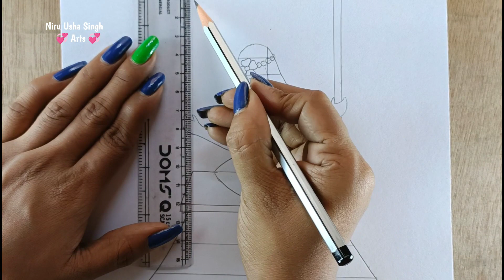Easy Way to Draw a Girl on Swing step by step For beginners || Girl on Swing drawing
_____Music credit 🎶___________

Drawing
drawing girl
Barbie drawing
Doll drawing
How to draw a girl
girl drawing
girls drawing
lehenga drawing
drawing drawing
drawing Barbie
art girl
Barbie drawing easy
drawing dress
Barbie drawings
barbie drawing
design drawing
doll drawing
easy girl
draw barbie
drawing a girl
drawing doll
drawing doll girl
drawing easy
drawing girls
drawing of girl
drawings
dress design drawing
dress drawing
fashion illustration drawing
home drawing

drawing lehenga
drawing sketch

girl sketch
girls sketch
how to draw a girl with beautiful dress
mandala art
pencil drawing
pencil drawing girl backside
traditional drawing
traditional dress

How to draw a fashion girl | Girl Drawing | Dress Design drawing model | Barbie drawing | Drawings
How to draw sri Mahalaxmi Devi drawing day 7
A Girl with Beautiful Dress || How to draw a Girl with Beautiful Traditional Dress || Girl Dress
How to Draw a girl beautiful girl Doing yoga Girl Drawing

drawing girl
girls drawing
drawing
girl drawing
barbie drawing
niru usha Singh arts
shading drawing
art girl
barbie girl drawing
beautiful girl art
draw
drawing drawing barbie
drawing easy girl
drawing of
drawing pencil
drawing sketch
drawing for girls
easy drawing girls
girl art
How to draw dress design
lehenga girl drawing
mandala girl drawing
mandala art girl dress
pencil sketch
backside pencil
barbie barbie drawing
barbie drawing barbie drawing
beautiful and easy drawings
beautiful drawing
beautiful girl drawing
black pencil drawing
cam styles
circle drawing girl
draw barbie
drawing a girl
drawing drawing drawing drawing drawing drawing
drawing drawing pencil
drawing easy
drawing for girls easy step by step
drawing for girl
drawing girl back side
drawing girls
drawing jaise banate hain
drawing of a girl with beautiful dress
drawing of barbie
drawing princess
drawing simple design
drawings
drawings beautiful